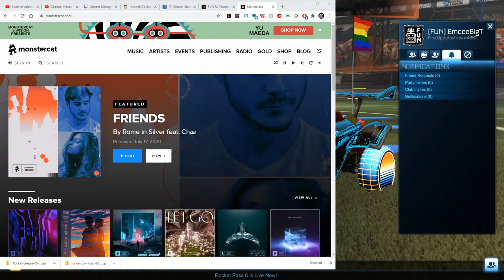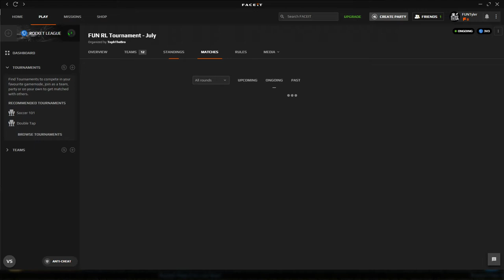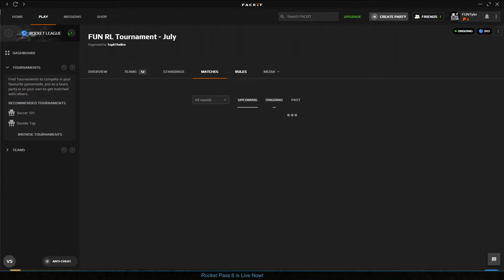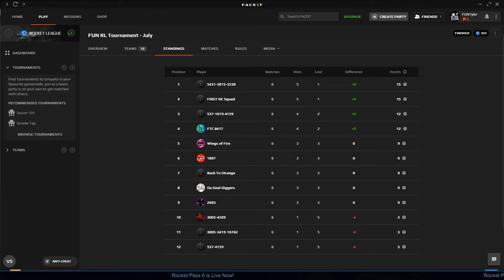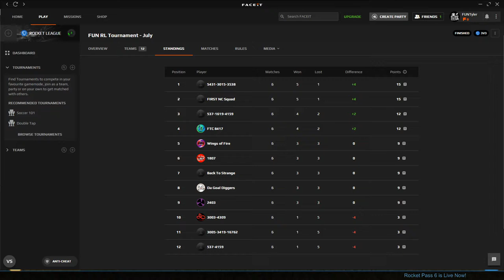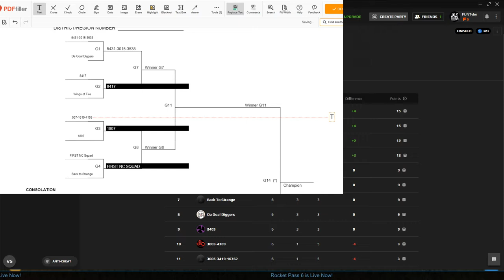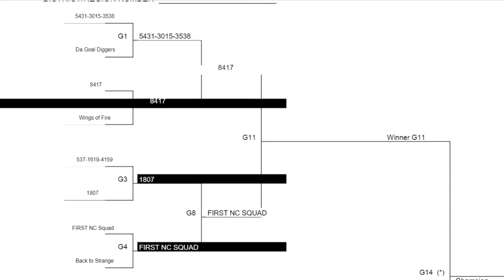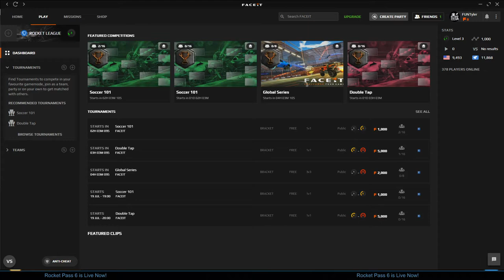FUN Rocket League Season 3 Tournament